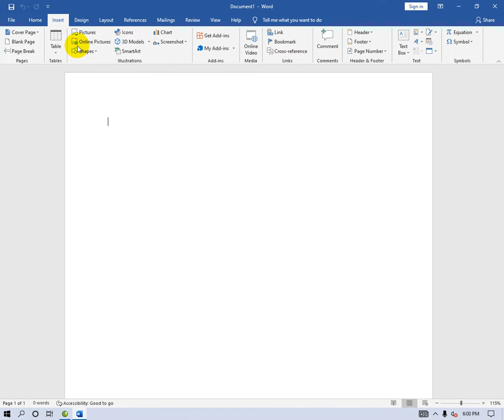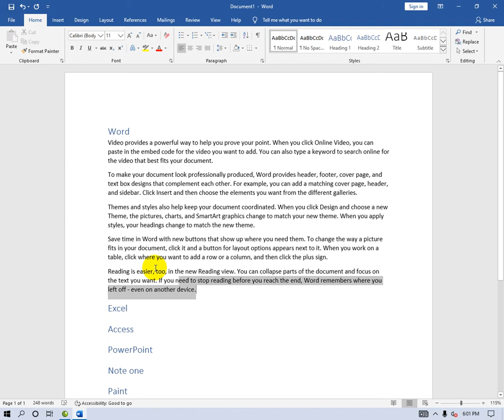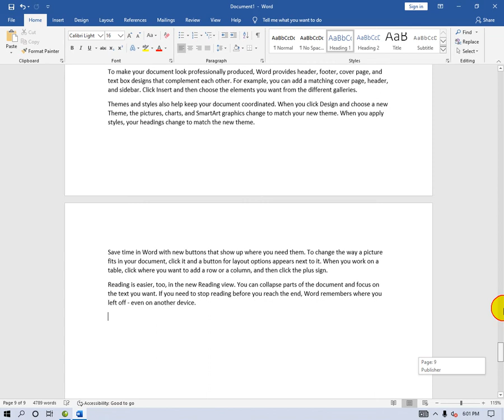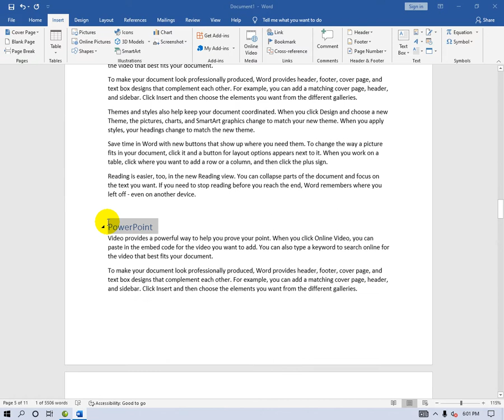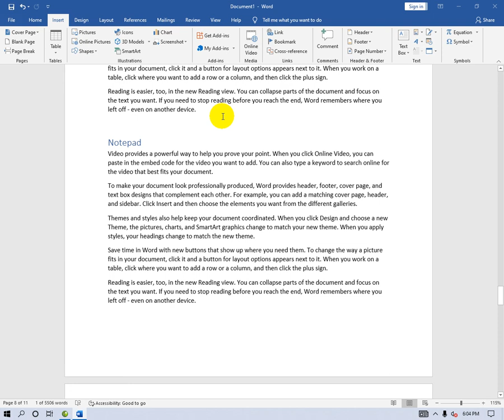Bookmark in MS Word | Class - 37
In this video we will learn Bookmark in Microsoft Office Word step by step.
Bookmark in MS Word | Lecture - 37